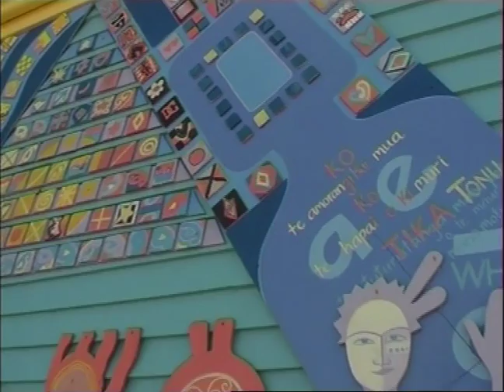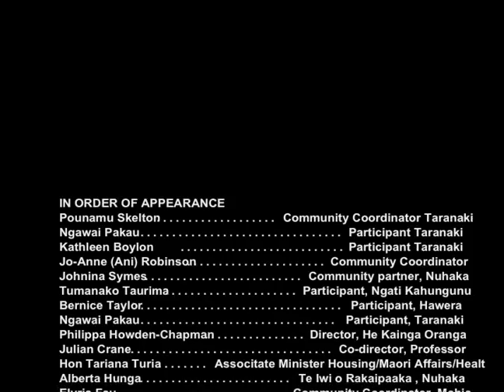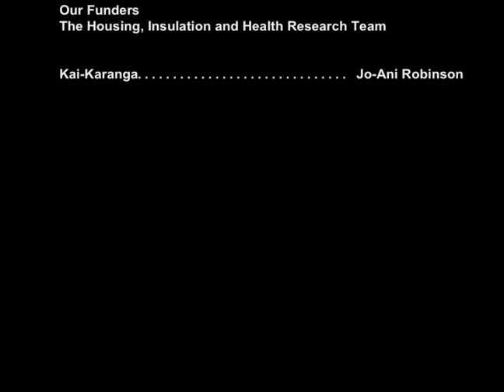The Housing, Insulation and Health Study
The Housing and Insulation study involved 5,000 people around New Zealand. It was a trial to test the effect of putting insulation into stand-alone family homes. This film explains the study and interviews people who were involved.